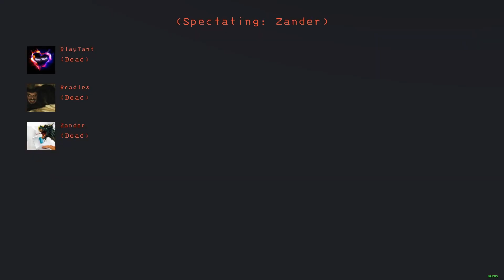Lethal Company Moments